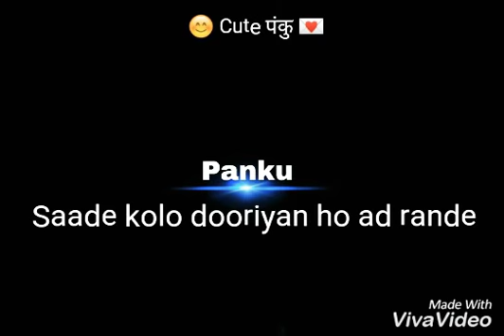Ki gallan vich rakhya ( Tu v kardi aa pyar mainu ) Wattsup & Facebook Status - 😊 Cute पंकु 💌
😊 Cute पंकु 💌